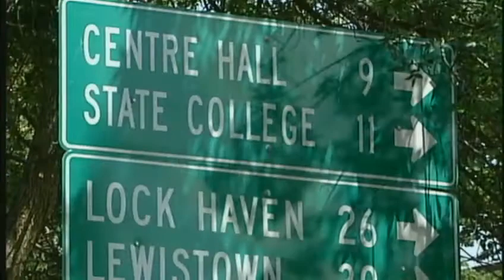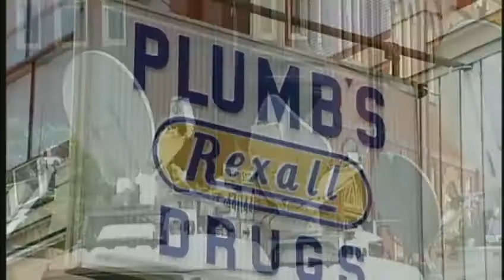Quiet Bellefonte prepares for media blitz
It's an idyllic little town that is about to step onto the national stage.